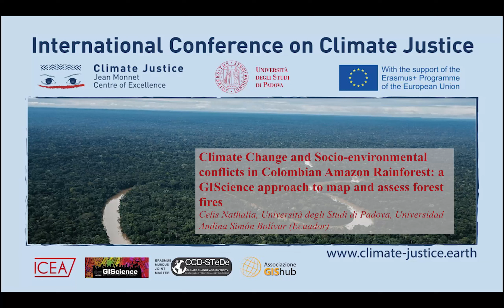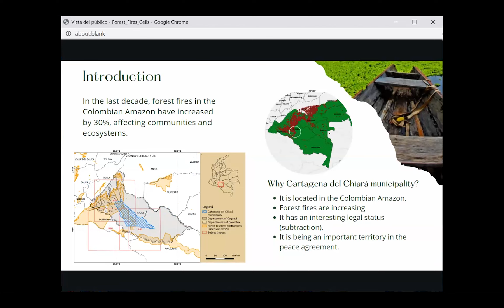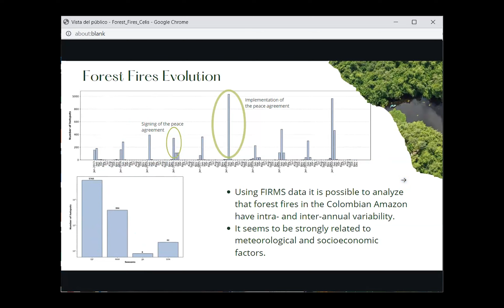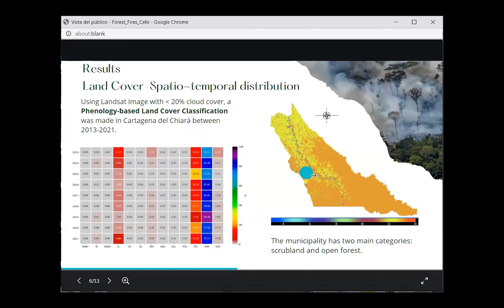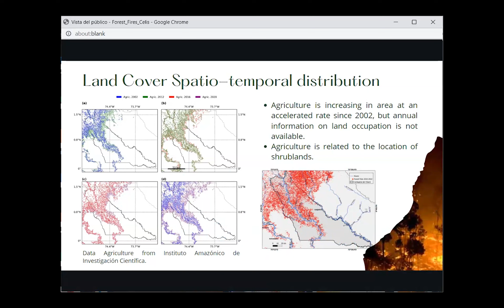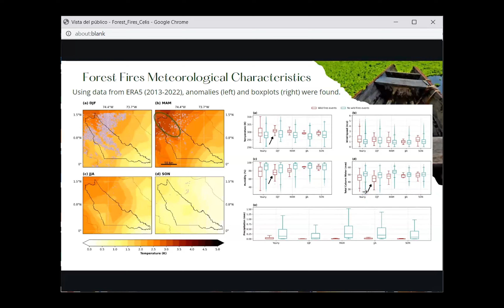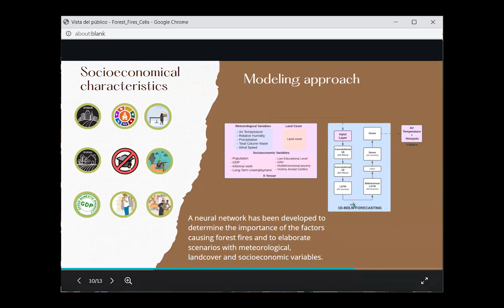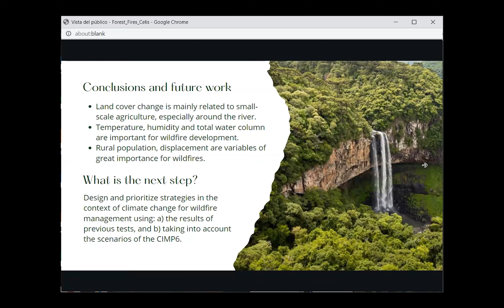Climate and Conflicts in Colombian Amazon : a GIScience Approach to Map and Assess Forest Fires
V International Conference on Climate Justice - 29th June 2023 | Second Day

The Conference session is inside "Geography and Political Ecology" Società di Studi Geografici: "Climate justice and socio-environmental conflicts. Pathways of political ecologies and agroecologies between Europe and Amefrica Latina "

//The session aims to address the issue related to socio-environmental conflicts and climate injustice in multidimensional contexts where extractivist practices of accumulation by dispossession that intertwine bodies, land, territories, human and non-human living beings, and abiotic collectives continue to operate. The triple emergency of climate, environmental, and food combined with the emergence of authoritarian populism can be read within the framework of the coloniality of power in its five dimensions : the control of the economy and the construction of impoverishment processes; the control of authority and the erosion of democratization processes; the control of nature and natural resources and the advance of the metabolic divide; the control of gender and sexuality in the coloniality of patriarchy and the exploitation of bodies; and the control of subjectivity and knowledge, the devaluation of ancestral knowledge and contemporary data grabbing. Political ecology and political agroecology emerge as variants of Latin American critical thinking where in the "dialogue of knowledge" academic research, activism, indigenous knowledge, communitarian feminism, indigenous struggles of urban movements of peasant organizations for food sovereignty, climate justice environmental racism converge.

// The Conference has been held by the Jean Monnet Centre of Excellence on Climate Justice and the international research group “Climate Change, Territories, Diversities”.
Are you interested in obtain the slide ?
More info about the Centre of Excellence Jean Monnet on Climate Justice